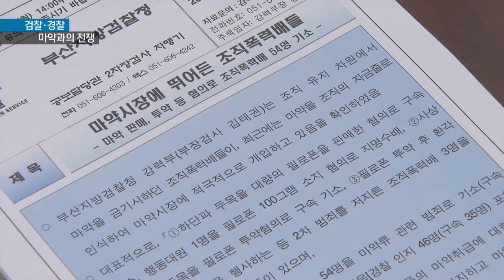[KNN 뉴스] 마약 시장에 뛰어든 조폭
{앵커:
부산지역 조직폭력배들이 전국을 무대로 마약 유통에 나서는 움직임 포착됐습니다.

검찰이 칼을 뽑아들었습니다.

{리포트}
{수퍼:CCTV 영상/지난해 10월, 부산 사상구}
경찰관이 한 남성을 제압하려는 순간, 공범이 나타나 방망이를 휘두릅니다.

동료 경찰관이 돕기 위해 달려오자,
공범은 차를 몰아 달아납니다.

경찰이 붙잡은 남성은 필로폰을
들고 있던 마약사범이었습니다.

{수퍼:마약사범, 절반이 조폭과 연계}
지난해 부산 사법당국이
검거한 마약사범은 290여명입니다.

이 가운데 절반이 조직폭력배이거나 조폭과 연계된 것으로 나타났습니다.

마약을 금기시하던 조폭들이
본격적으로 마약시장에 뛰어든
것입니다.

{인터뷰:}
{수퍼:김태권/부산지검 강력부장 "물론 과거에도 필로폰을 개인적으로 투약하는 조직폭력배들이 있었습니다만, 최근에는 마약을 조직의 자금줄로 인식해서 마약거래에 빈번히 뛰어들고 있습니다."}

실제, 부산 하단파는 마약으로 조직의
세를 크게 불린 것으로 확인됐습니다.

서울 등으로 마약을 공급하고
조직원의 1/3이 마약 전과자일
정도입니다.

유통*판매 뿐 아니라 마약을 직접
투약하는 조폭들도 늘고 있습니다.

사상통합파는 두목이 마약 투약으로 수차례 구속돼 세가 약해졌을
정도입니다.

사정이 이렇자 검찰이 조폭을
중심으로 한 마약 확산 차단에
나섰습니다.

{StandUp}
{수퍼:주우진}
"강력 수사를 진행하고 있는 검찰은
지난해부터 지금까지 43명을 구속하는 등 54명을 기소했습니다.